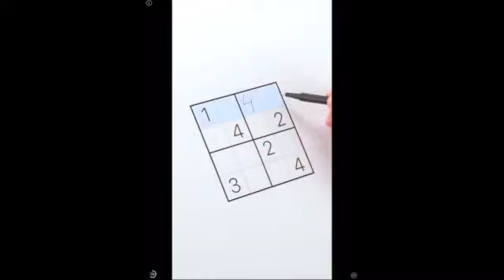Ludo Club - Enchanted Dice and Pixie Frame - Day 1